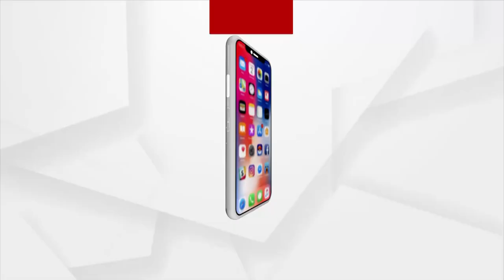Biswas : ଦିବ୍ୟବାଣୀରେ ଆଜି ଶୁଣନ୍ତୁ ଜୀବନର ଇଚ୍ଛା